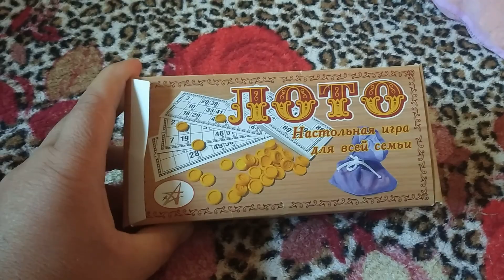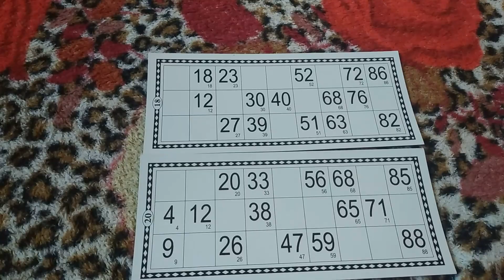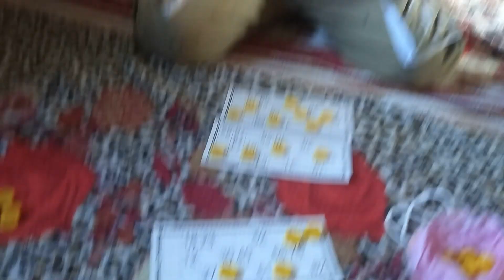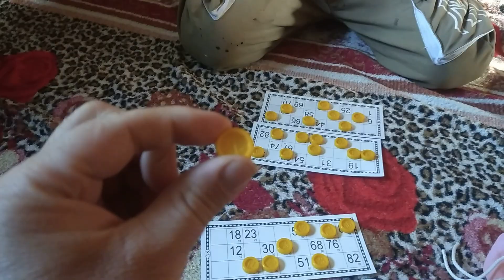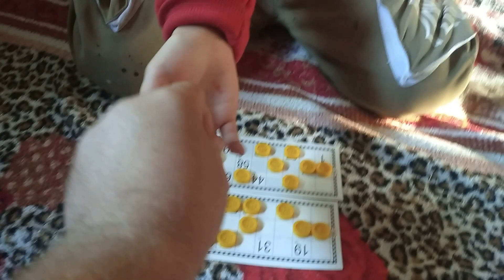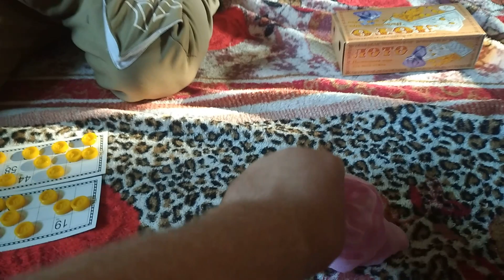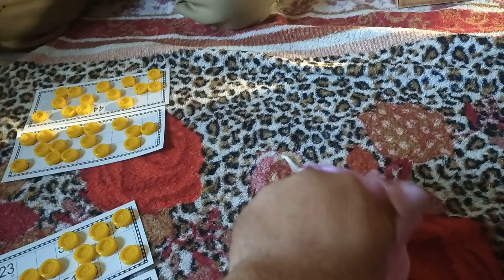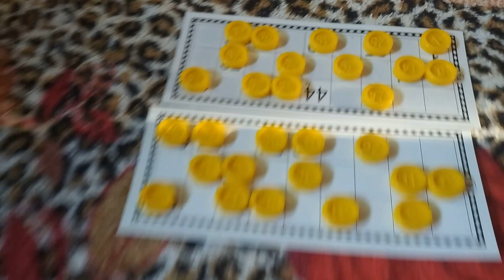Кто же выиграет? Папа или доченька 🎲😂🤣 Русское лото для всей семьи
На Мечту: Мой СБЕР - 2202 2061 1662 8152